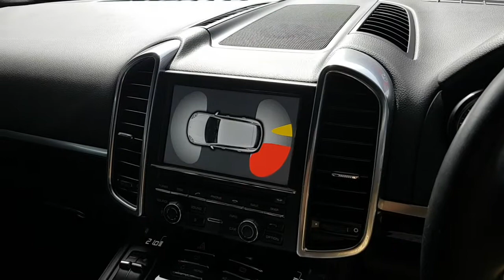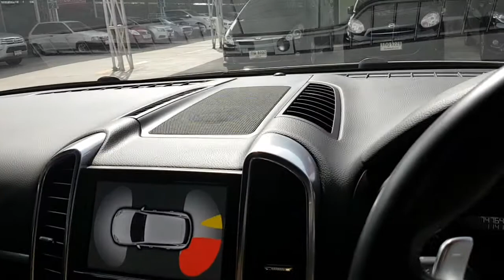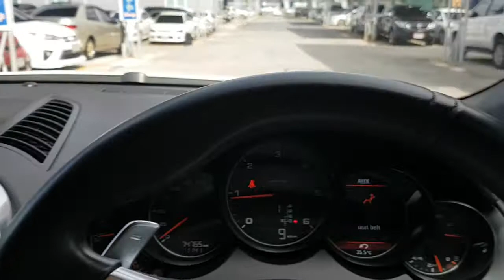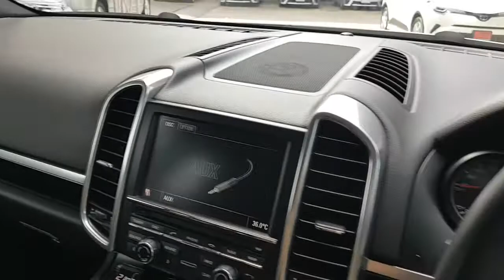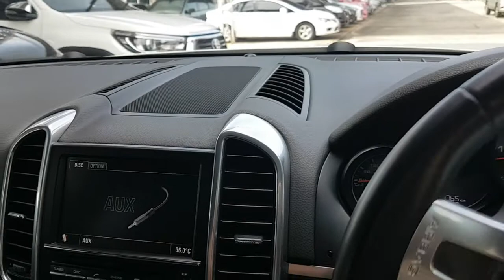รีวิวขับ Porsche Cayenn ปี 11 ตัวท็อป ดีเซลเทอร์โบ พร้อมขาย